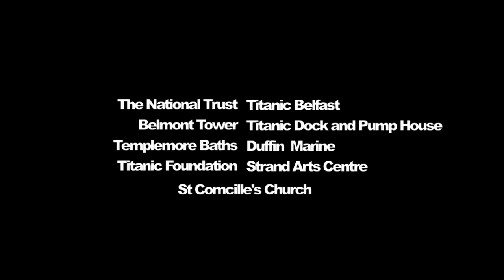KAZ HAWKINS Drink With The Devil @ TEMPLEMORE BATHS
Kas Hawkins performs 'Drink With The Devil' live at Templemore Baths, Belfast as part of Eastside Sessions.

A landmark cultural project aimed at showcasing the creative musical talent and iconic locations across East Belfast. The project ‘Eastside Sessions’, led by Eastside Arts and Strandtown Studios in conjunction with Giga Training, East Belfast Partnership and Mojo Films is a digital production featuring 10 music videos filmed in iconic locations across the East of the City.

The production includes exclusive performances from, Duke Special, Eric Bell of Thin Lizzy, Gareth Dunlop, Kaz Hawkins, Dave C Clements, Belfast Community Gospel Choir, Edelle McMahon, Anthony Toner, Matt McGinn, Ken Haddock and Brian Houston.